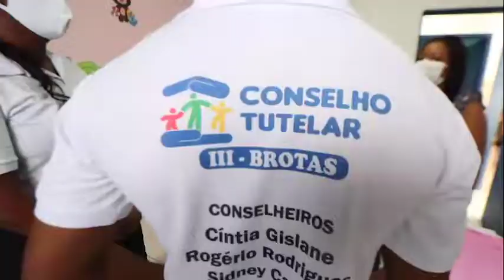O que é o Conselho Tutelar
A experiência de ter vivido na pele, ainda criança, as consequências de um lar desestruturado, me deram coragem e disposição para hoje, como deputado federal, trabalhar em defesa dos direitos das crianças e adolescentes.
18 de maio - Dia Nacional Contra o Abuso e Exploração Sexual Infantil.